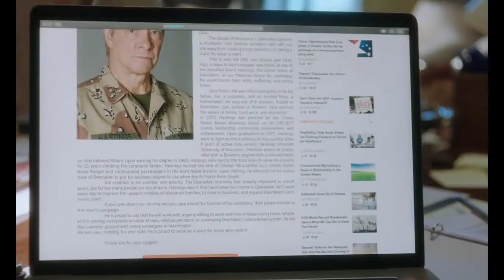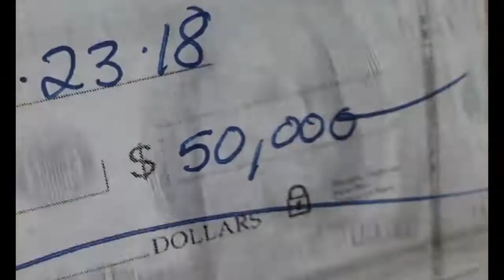Irresistible Trailer #2 | Mackenzie Davis, Rose Byrne, Steve Carell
Irresistible Trailer | Starring Mackenzie Davis, Rose Byrne, Steve Carell

A Democrat strategist helps a retired veteran run for mayor in a small, conservative Midwest town.
Writer: Jon Stewart